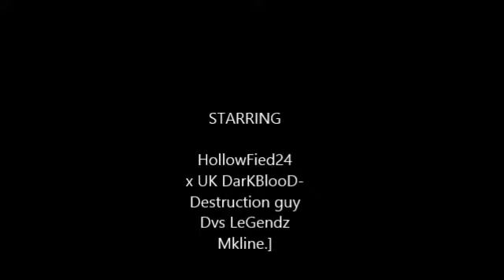GTA V - Funny Moments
The full Version of our GTA Video.